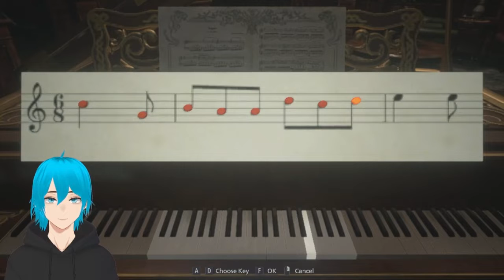SIGMA MALE VS NAGA!!! (Resident Evil Village Walkthrough Indonesia part 3)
Hai, selamat datang di channel gw. Semoga kalian betah :D